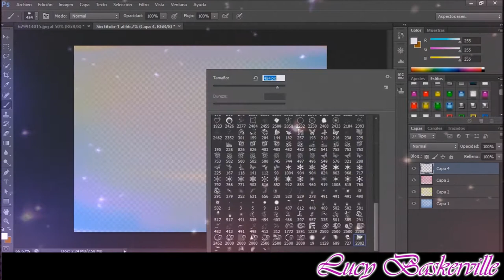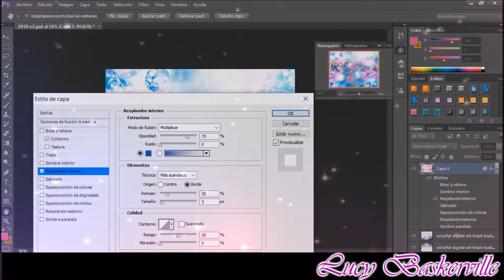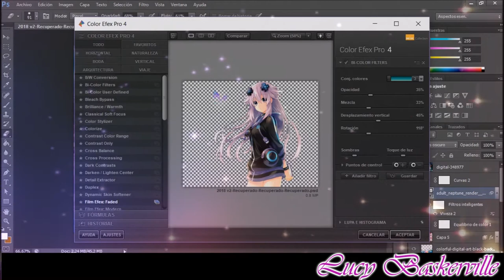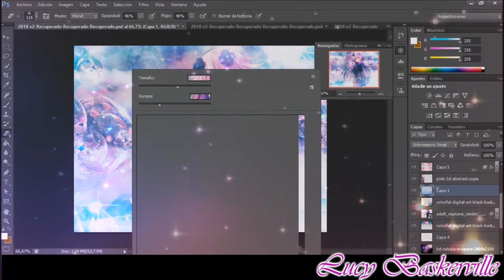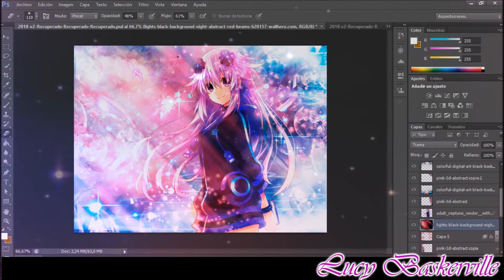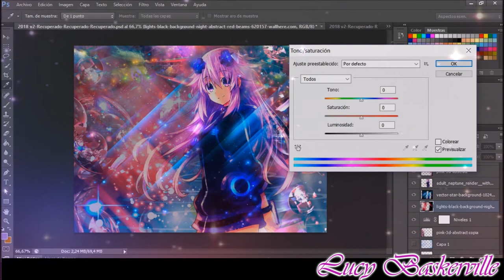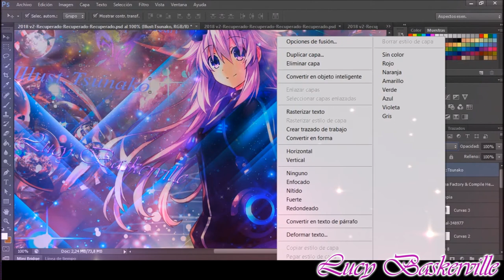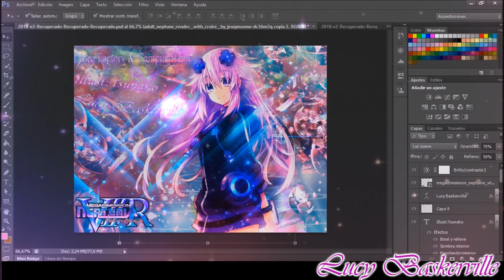Adult Neptune 2018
©Idea Factory & Compile Heart
Illust: Tsunako
Edited by Lucy051
Character: Adult Neptune
Game: Hyperdimension Neptunia VIIR